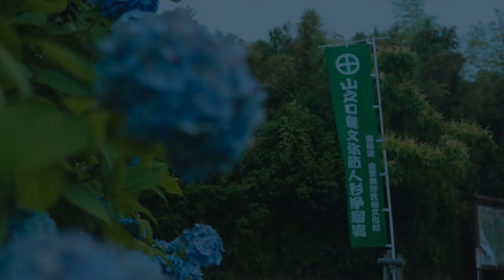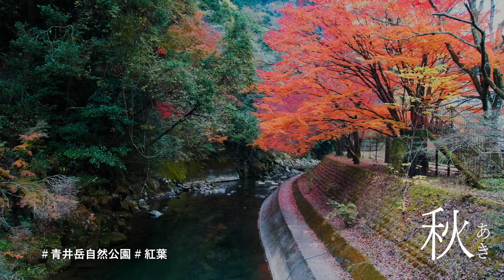山之口よかとこお散歩MOVIE春夏秋冬編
宮崎県都城市山之口町の自然、文化のよかとこ（良いところ）を紹介いたします。山之口町には豊かな自然そして先人から大切に保存・継承されてきた貴重な文化があります。どうぞお越しください。